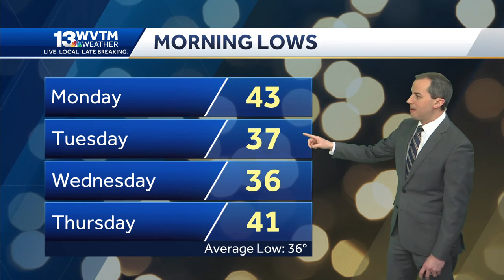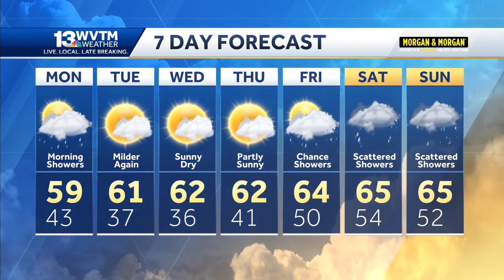Soaking rain continues